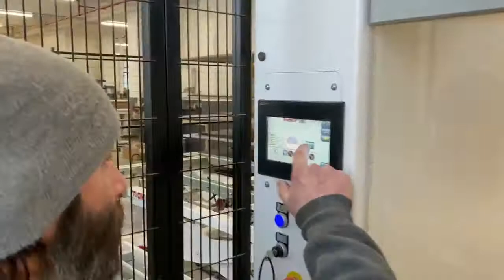Paint System Makor Start One